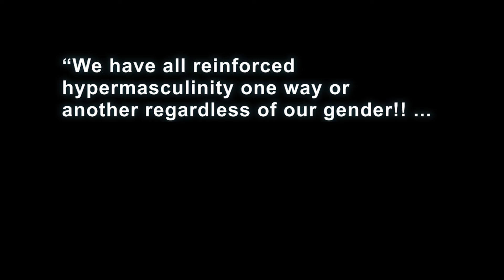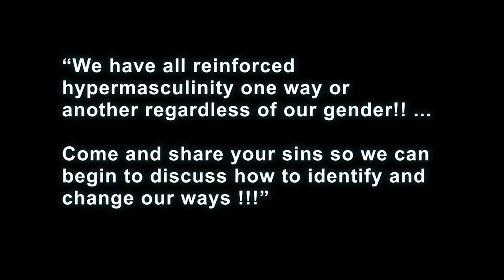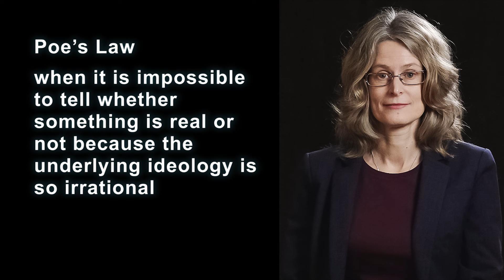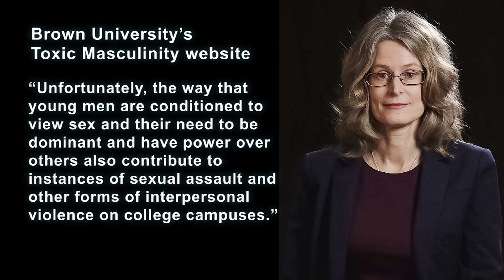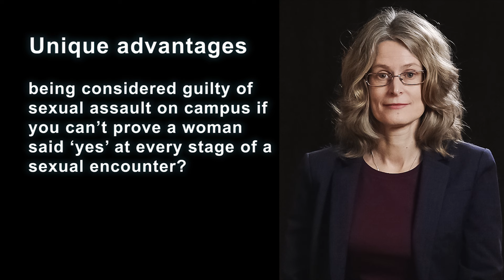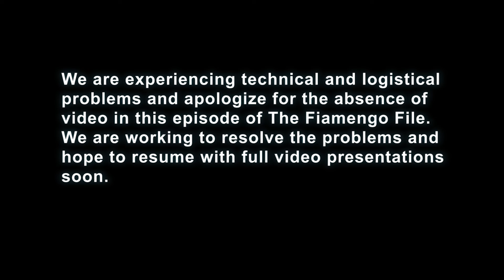The Masculinity Confession Booth -TFF Episode 57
Is the Masculinity Confession Booth satire or not? Is feminism satire?

In Episode 57 professor Fiamengo argues that feminist assertions have become so extreme and detached from reality that they are indistinguishable from genuine satire. Poe's Law applies to all of ideological feminism.

FF-071 Masculinity Confession booth